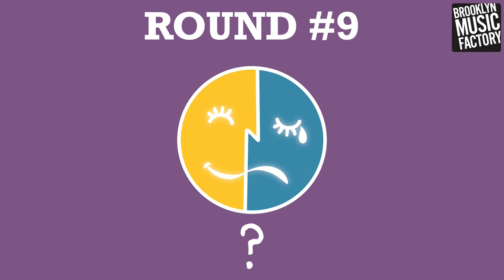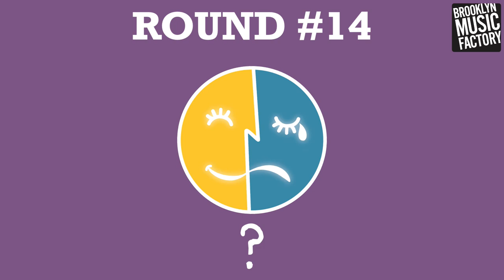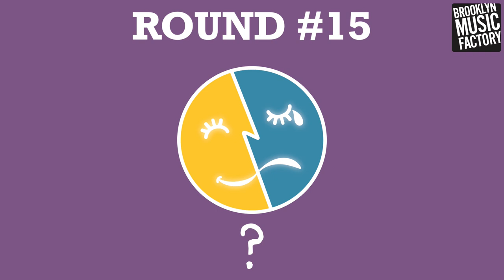BMFConnect Game: Major Minor Level 3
We love sharing fun and free music games for kids! Our BLAM games (that’s Big Lesson About Music) help kids strengthen skills in melody, rhythm, harmony and songwriting. Plus–they’re super fun and engaging! Find even more free music games for kids on BMFTV

A BMF Classic! Can you identify if the chord is major or minor just by listening! Does the chord sound happy or sad?

Here’s Level 3. (You can play all levels for free on BMFTV!)

Suggested Age: 4+
Game Time: 4 minutes
Materials needed: just your ears!
Prerequisites: Level 2
How to Play: Play along with Nate!

You can check out even MORE games for all ages (even adults!!) on BMFTV

From all of us at Brooklyn Music Factory - let’s play! :)